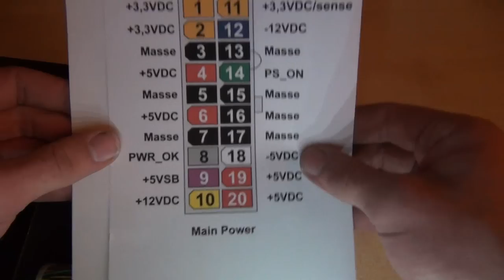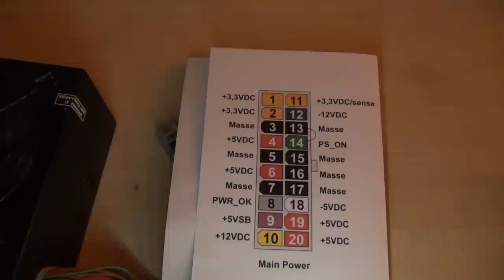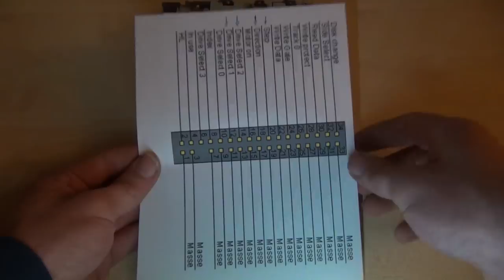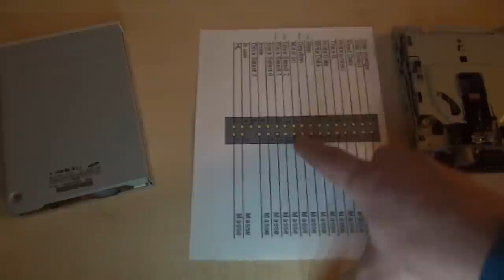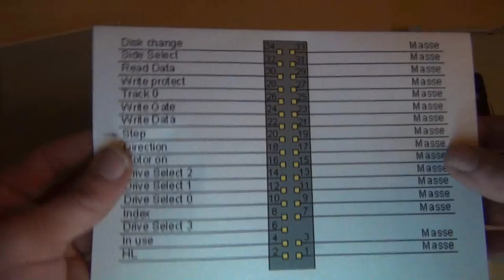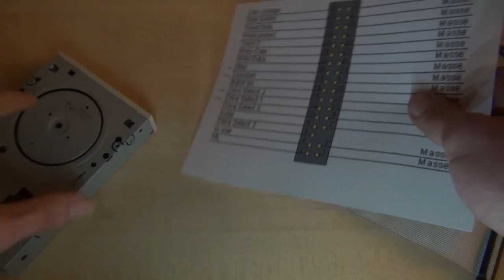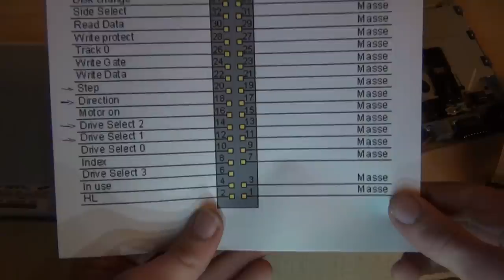#01 Floppy Musik: Was wie im Inneren dabei funktioniert [German/Deutsch]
In diesen Video zeige ich was im Inneren eines Diskettenlaufwerkes passiert, wenn es Musik spielt und wie ein Diskettenlaufwerk angesteuert wird um Töne zu erzeugen.